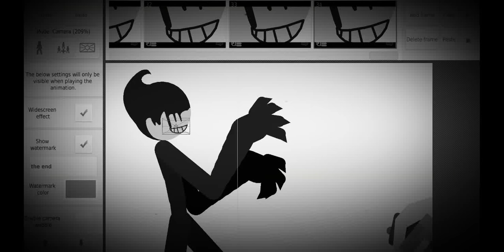Bendy in: amateur science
This  Bendy cartoon lasted a lot more  In
the theaters   Unlike other bendy cartoons this one was burned  before it could be sold to the US